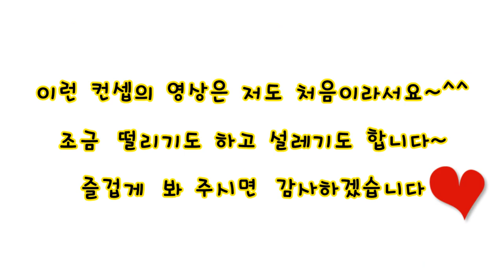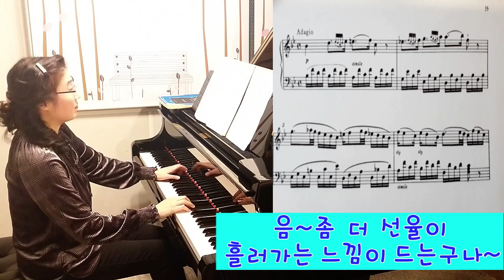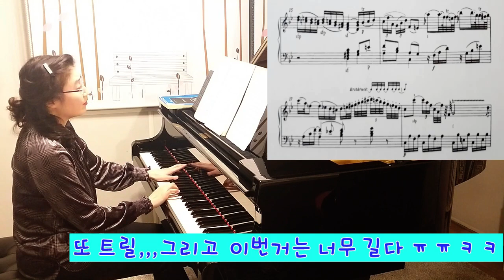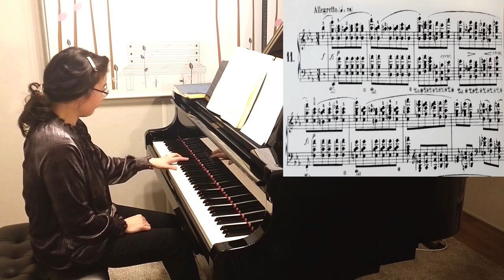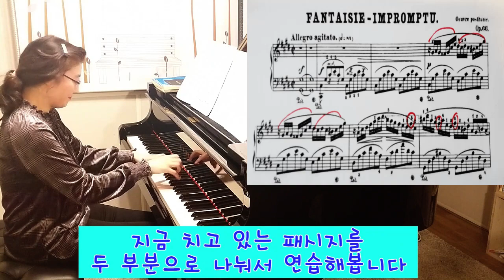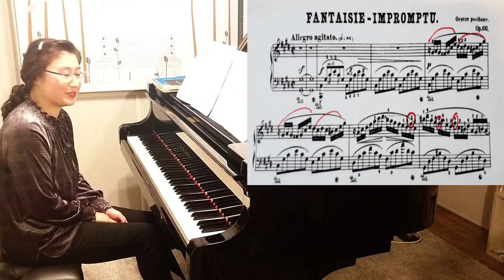우리 같이 연습해 보아요!~피아니스트의 연습Vlog#쇼팽즉흥환상곡#연습브이로그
안녕하세요~피아니스트 구윤정입니다^^ 오늘 처음으로 연습 Vlog 영상을 만들어 보았습니다
저의 연습하는 모습과 또 중간중간 자막으로 저의  생각과  연습 팁을 조금 올려보았는데요^^
이 곡 치시는 분들께 도움이 되었으면 좋겠구요  영상을 보신 분들 댓글로 어떠셨는지도 편하게 말씀해주시면 정말 감사하겠습니다~

피아니스트 구윤정의 연주와 레슨을 보실 수 있는 채널입니다^^(더보기를 눌러주세요)
입시를 준비하시는 학생들과 기본기부터 제대로 배우시기를 원하시는 학생들,성인분들께
도움이 되고자 채널을 개설하였습니다

줌레슨도 가능합니다~^^

현재 숙명여자대학교, 서울사이버대학교, 선화예고 출강중

(경희대, 숙명여대, 전남대, 목원대, 경북대, 대구카톨릭대 역임)

선화예고 실기 수석 입학 졸업

한국예술종합학교 재학중 도독

베를린 한스아이슬러 국립음대 학사 석사 졸업

스위스 바젤 음대 최고연주자과정 졸업

서울시향,바젤 심포니 오케스트라 협연

Berlin  Steinwayhaus 초청독주회,Oranienburgschloss 독주회, 바젤극장 데뷔 연주,

세종체임버홀 귀국독주회,금호아트홀,영산아트홀 ,성남아트센터,세라믹팔레스홀 독주회등
연주회 다수

수상경력

1998 조선일보콩쿨1위(고등부)

2004 Renate Schorler Stiftung Berliner Klavierwettbewerb 2위(베를린)

2006 15회 “Ennio Porrino" Concorso Internazionale di Pianoforte 3위

2007 45회 Concorso Pianistico Europeo "Arcangelo Speranza"3위 및 특별상

2008 스페인 호세 이투르비 국제콩쿨 세미 파이널리스트

2008 XI  Concurso Internacional de Piano  Jose Roca 3위